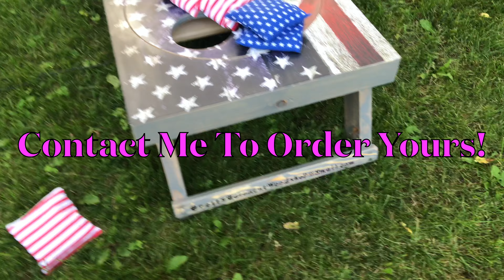Holy Cornhole! The Target Hole Moves!!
This is a real game changer! Putting a new “spin” on the bag toss game.
Whether you call it cornhole, bean bag toss, bag toss, bags, or baggo… I’m calling this new style of bean bag toss game “Holy Cornhole!”

Are you looking to build cornhole boards diy? Or are you looking for a cool way to make custom cornhole boards? This is one of the best cornhole boards you’ll find!

A larger hole is cut around the target hole and a motor is mounted underneath to give you a rotating cornhole board.

SHOW SOME LOVE! Help me buy materials for my next project.

God bless!